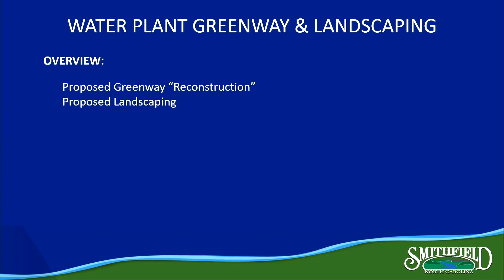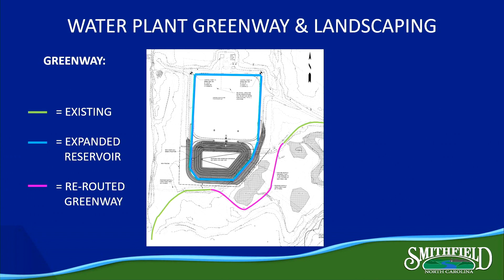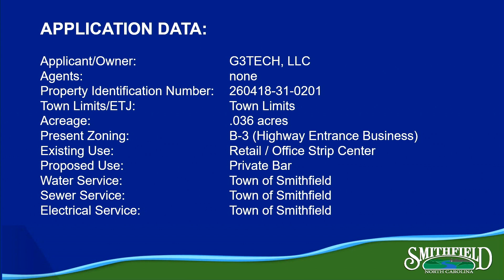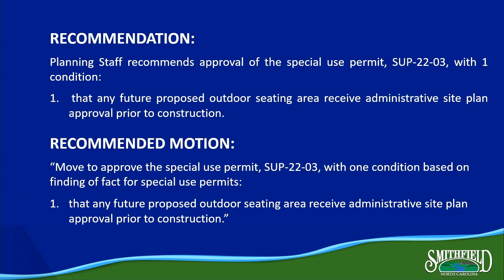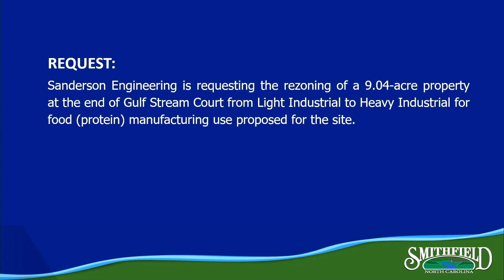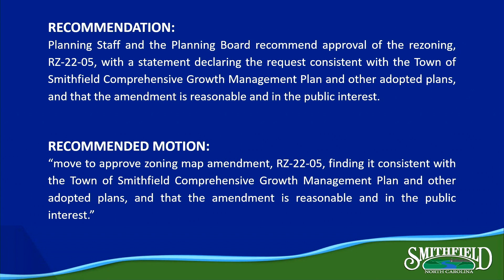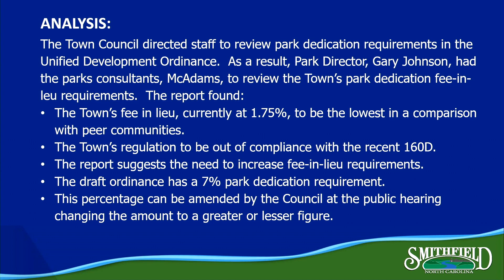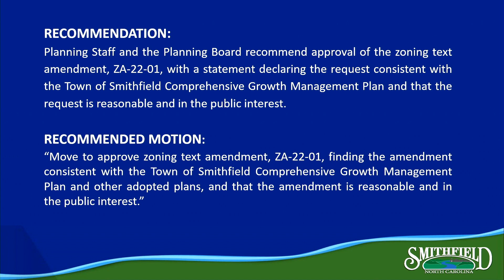Town Council Meeting - December 6, 2022